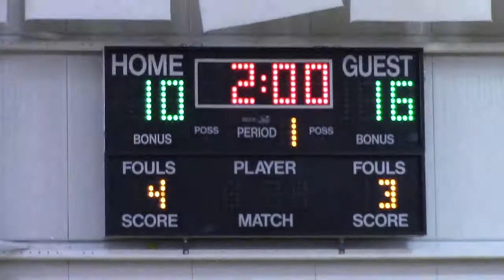06/04/2017 Michigan Dynamite Vs. FA Heat 1st Half